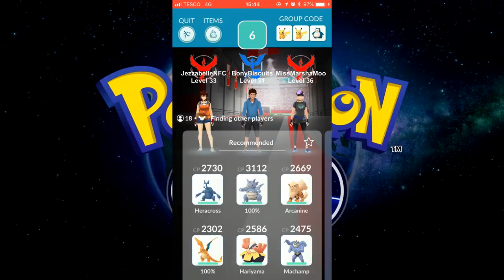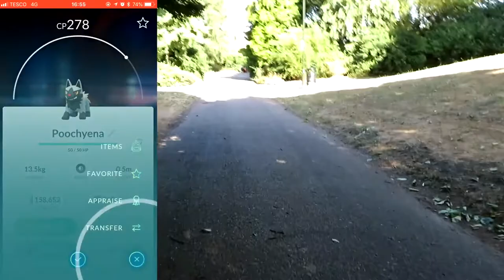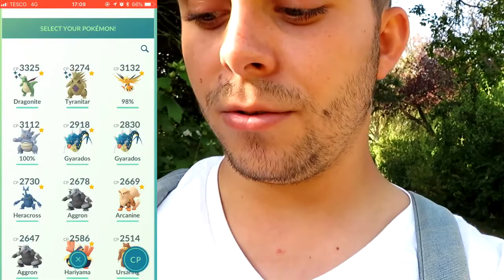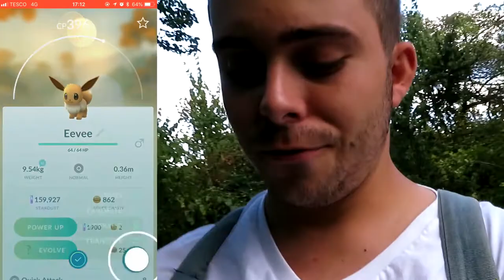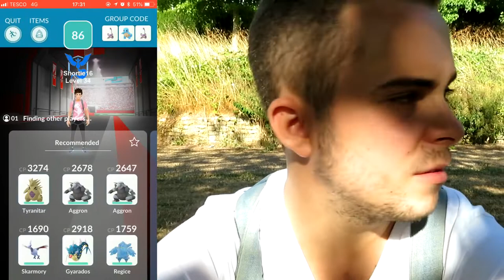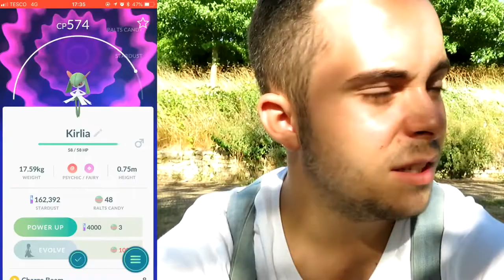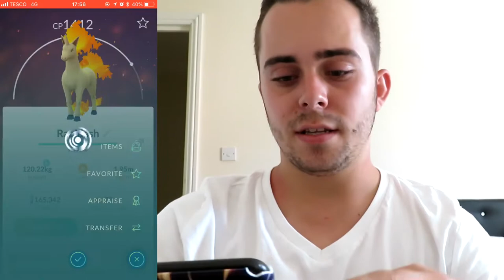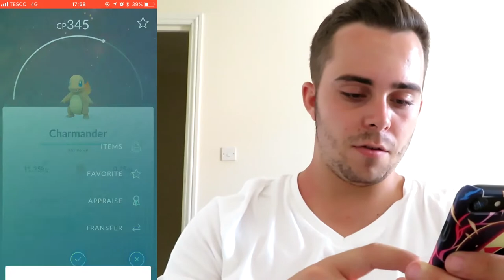Pokemon Go | The Hunt for Shiny Doggo!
Hey Dudes!

Welcome to my first ever Pokemon Go! vlog. I got a nice new camera specifically for Go videos and needed to get out and about to test it!

I know it's a long video, but I hope you guys enjoy it as much as I enjoyed filming and editing it!

Please leave loads of comments on what you want to see in the Pokemon Go! videos of mine and what I can do to improve my future vlogs :]